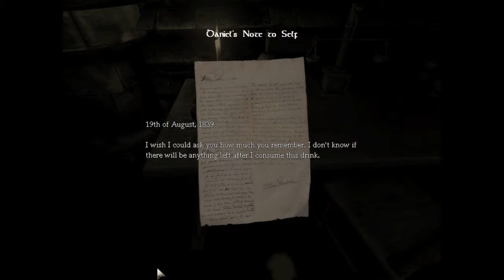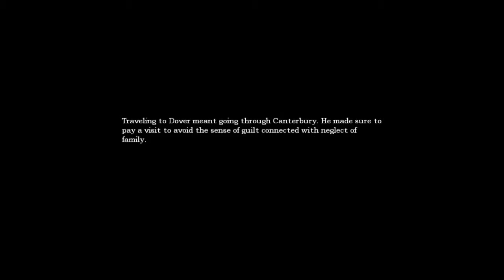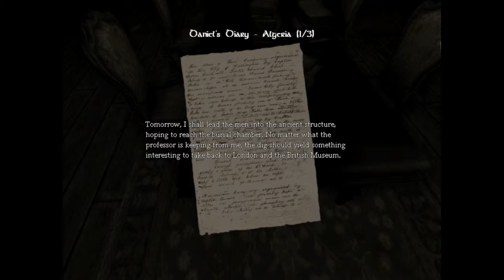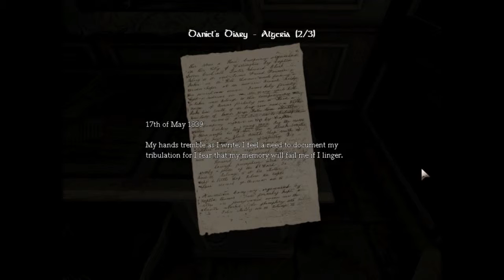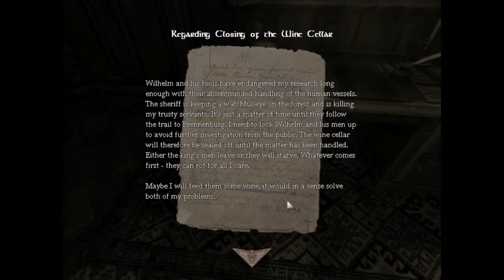Notes Galore! Amnesia P2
Main focus of this one is the story and the lore of the world. jumpscaresincoming.jpg